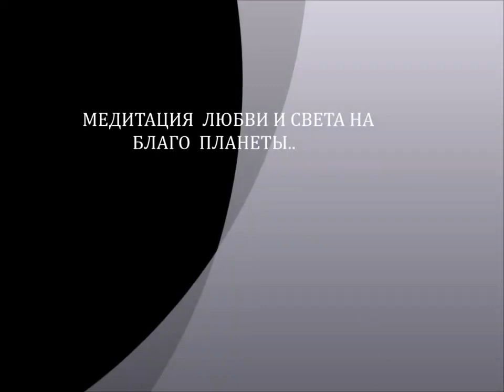МЕДИТАЦИЯ СВЕТА И ЛЮБВИ НА БЛАГО ПЛАНЕТЫ В ПОЛНОЛУНИЕ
МЕДИТАЦИЯ СВЕТА И ЛЮБВИ НА БЛАГО ПЛАНЕТЫ В ПОЛНОЛУНИЕ, солнце в РЫБАХ

Две рыбы, плывущие в противоположных направлениях” в океане материи,указывают на двойственность знака Рыб , на два цикла жизни..
В первом цикле опыта, душа пребывает в рабстве у материи; она нисходит в темницу материи и привязывает себя к форме. Отсюда символ этого знака – две рыбы, связанные лентой. Одна рыба означает душу, а другая – личность, или форму; между ними – «нить сутратмы», серебряная нить, привязывающая их друг к другу в течение цикла проявленной жизни. Позже, на обращенном колесе, личность берется в плен душой, однако в течение долгих эонов ситуация противоположная, и душа является пленницей личности.
Рыбы несут в себе возможность великой трансмутации –трансмутации двойственности в единство по линии существования между двумя рыбами. Эта двойственность определяет своеобразное путешествие Рыб, которое сначала состоит в том, чтобы покинуть Отчий дом, а затем вернуться с развитой способностью к спасению тех кто живёт в невежестве.
Эти два лейтмотива характеризуют две стадии единого пути — один лейтмотив для природы формы, а другой-для аспекта души.
Андрей Барнашов